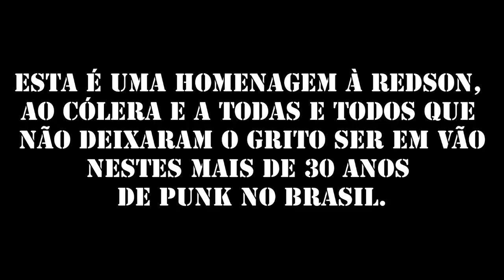Tributo à Redson Nossa voz outra vez!